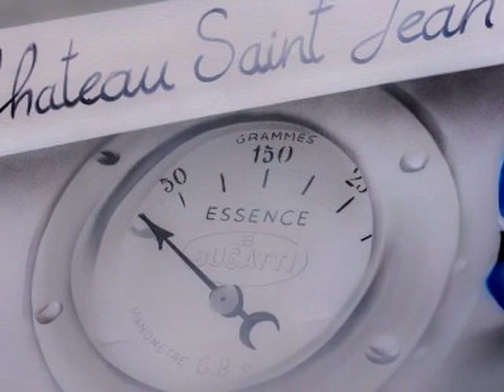L'Attrap'Rêves W16 Chambre, Ergersheim, France